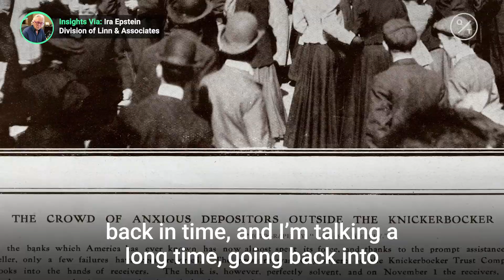Is the October effect real?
September has more market breaks, so why do we talk of an October effect? Insights via @cmegroup